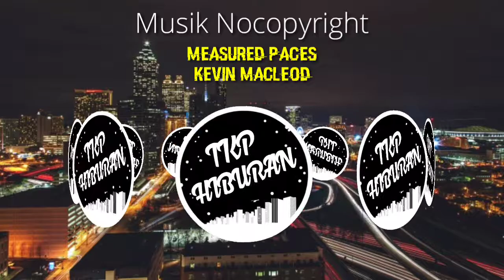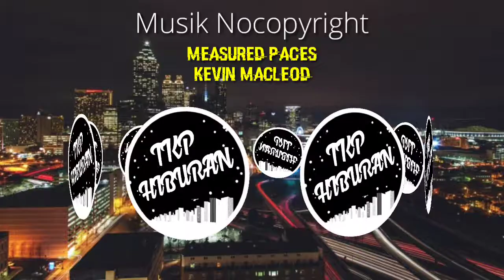BACKSOUND SEDIH TERBARU 2021 UNTUK PARA YOUTUBER || MEASURED PACES KEVIN MACLEOD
Measured Paces oleh Kevin MacLeod dilisensikan berdasarkan lisensi Creative Commons Attribution 4.0.

🎵 Measured Paces - Kevin MacLeod 🎧 No Copyright Music 🎶 YouTube Audio Library

Music Lover – No Copyright Music

) and get it. 🎵 Track Info: Title : Measured Paces Artist : Kevin MacLeod Genre : Ambient Mood : Dark © Licence: You’re free to use this song in any of your videos, but you must include the following in your video description: Measured Paces by Kevin MacLeod is licensed under a Creative Commons Attribution license Source Artist 🎵 Copyright Free Music 🎧 No Copyright Music 🎶 Youtube Audio Library

TakeTones Mixdown Music / Stockmusic Loopmasters Loopcloud 🎧 Music courses I recommend: Adobe Audition CC: The Beginner's Guide to Adobe Audition Music + Audio Production in Logic Pro X - The Complete Guide Music Production in Logic Pro X - The Complete Course! Game Music Composition: Make Music For Games From Scratch Music Production in Ableton Live 10 - The Complete Course! FL Studio 20 - Music Production In FL Studio for Mac & PC Ultimate Ableton Live 10 COMPLETE: Parts 1, 2, and 3 Ultimate Ableton Live 10, COMPLETE: Parts 4, 5, and 6 The Complete EDM Production Course - Produce, Mix & Master Music Production I - Learn to be a Music Producer! Songwriting & Music Production In GarageBand- A Total Guide! Loopmasters Courses (ableton live, maschine, soft synth and production technique training courses and music software tutorials) Pluginboutique Courses (Music Courses Plugins from some of the top music software companies worldwide) 🎶 Music software I recommend: Pluginboutique (Place where the best music software companies come to sell their VST Plugins, Virtual Instruments, Synth Presets and Music Plugins to Producers, Musicians and DJs worldwide) Loopcloud (The award-winning app & plugins give you access to millions of sounds in the worlds most fully-featured sample manager.) Disclosure: I’m required to state that I'm a part of affiliate programs for Soundstripe, TakeTones, Mixdown Music, Loopmasters, Pluginboutique, Loopcloud and Udemy and that some of the links above are affiliate links. I aim to highlight products and services you might find interesting, and if you buy them, I may get a small share of the revenue from the sale.